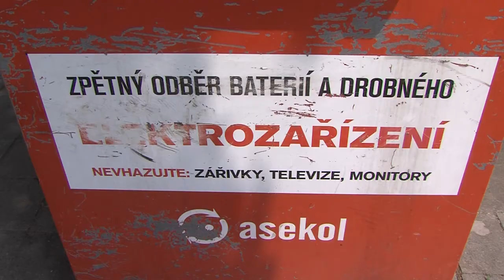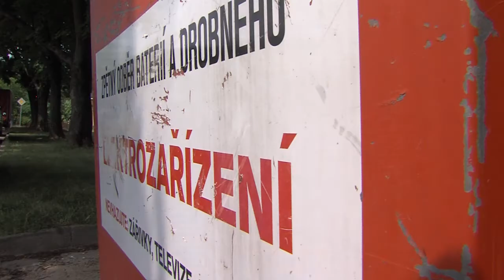Zpravodajství MTVO 8. 6. 2018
40 let DDM Sluníčko
Dotace na opravu nadjezdu
Otrokovice získaly ocenění za třídění odpadu
Struny Rusi v Otrokovické BESEDĚ
Radost tvořit (MFFDM)